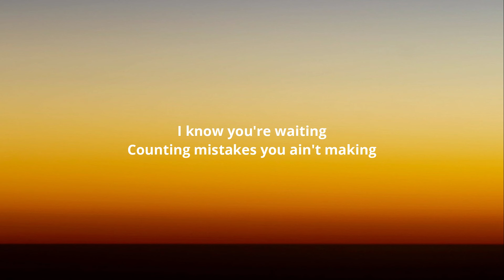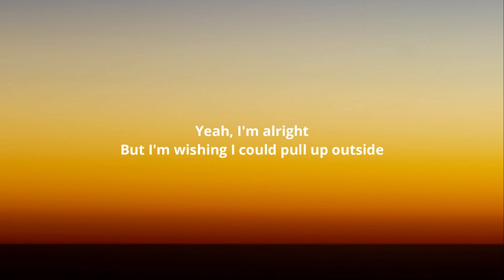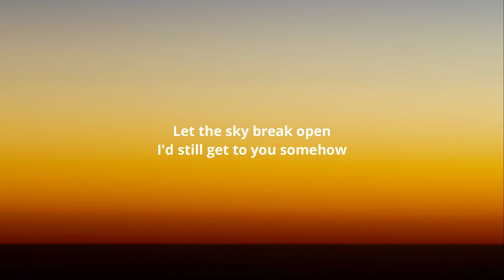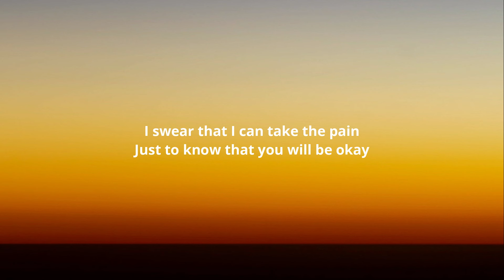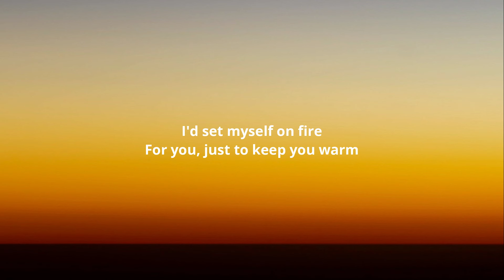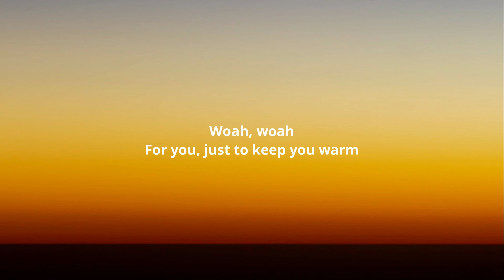SLANDER & William Black - Keep U Warm (Lyrics) ft. Jordan Shaw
Lyrics:-

[Intro]
(For you)

[Verse 1]
I know you're waiting
Counting mistakes you ain't making
We've all missed the train at the station
We don't need to stop when we're breaking apart
We living full stop
So I wanna hold you
I need you close, yeah, we both do
You know whenever you hurt, yeah, I hurt too
I wanna know, is it cold where you are?
'Cause it's cold in the dark

[Pre-Chorus]
Cross your heart, change your mind
I'll be there by your side
To stop you from falling
When the voice in your head
Makes you learn to forget

[Chorus]
I'd cross every ocean
If your words were drowning out
Let the sky break open
I'd still get to you somehow
I swear that I can take the pain
Just to know that you will be okay
I'd set myself on fire
For you, just to keep you warm

[Verse 2]
Yeah, I'm alright
But I'm wishing I could pull up outside
And then run to your door, almost midnight
We'd have so much to say
Retelling old stories 'til 4 in the morning

[Outro]
(For you)
(For you)